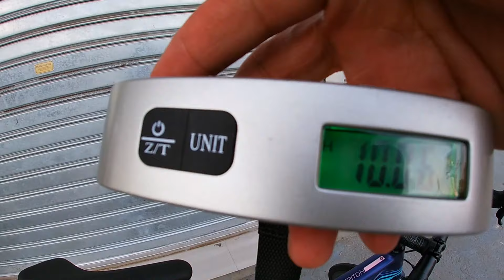SUNPEED TRITON ROAD BIKE 2021 MODEL WEIGHT PRICE spics.